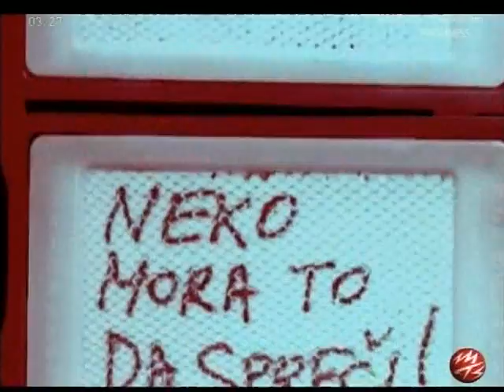Disciplin A Kitschme-Neko mora to da spreci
Evo i treceg spota sa novog albuma i pesma Neko mora to da spreci...